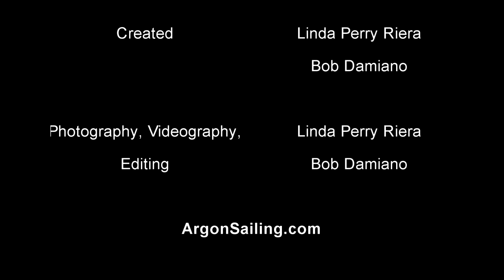Offshore For Nine Days Double Handed! LONG passage from Bermuda to Antigua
A sometimes beautiful, often frustrating 9 day double-handed passage with scant winds and  too little fuel.

We thank you so much for following our videos. We know everyone says this, but we could REALLY use more subscribers!  And thank you again!